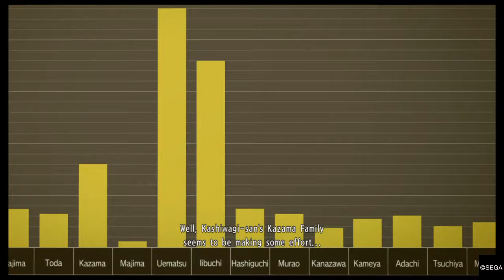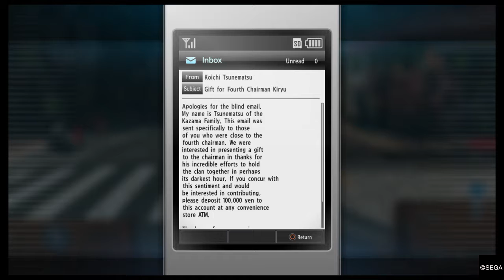Yakuza Kiwami 2: Majima Saga Opening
Playable Majima in his iconic self is GoAT